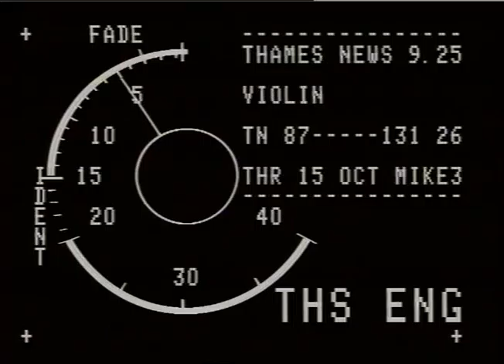TN-87-131-024 | Thames News Archive Footage